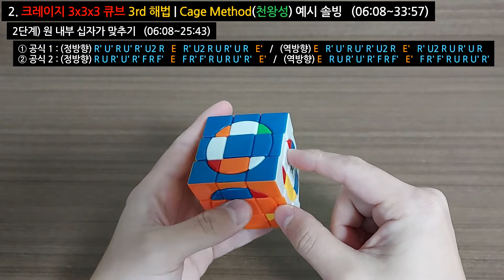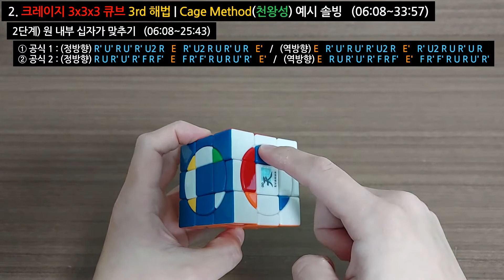[3x3x3 응용] 크레이지 3x3x3 천왕성 3rd 해법 | 상급 | 케이지 해법 (Crazy 3x3x3 Tutorial | Uranus | Cage Method)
3x3x3 응용 큐브 중 가장 널리 알려지고 사랑받는 시리즈 중 하나인 크레이지 3x3x3 큐브 중 천왕성에 대한 세 번째 해법 영상

* 참고 영상 : [굿맨] 크레이지 3x3x3 해법-지구, 천왕성 비교 및 해법 강좌 (Crazy 3x3x3 Tutorial - Earth, Uranus Comparison & Tutorial)

[타임 라인]
00:00 Intro
00:10 들어가는 말
01:45 공식 안내 - 1) 원 내부 십자가 3싸이클 공식
04:10 공식 안내 - 2) 원 내부 삼각형 3싸이클 공식
06:08 예시 솔빙 - 1단계) 원 외부 3x3x3 맞추기
08:05 예시 솔빙 - 2단계) 원 내부 십자가 맞추기
25:44 예시 솔빙 - 3단계) 원 내부 삼각형 맞추기
33:58 마무리하는 말